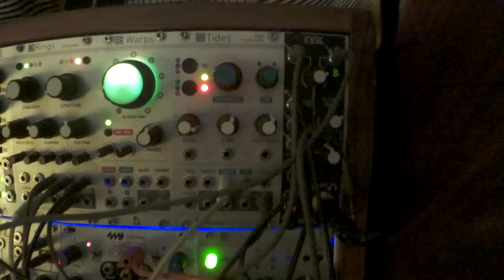WMD Sequential Swtich Matrix - DAC demo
This is 8 bit, fine enough for cv ?